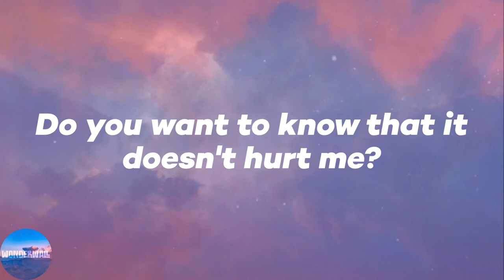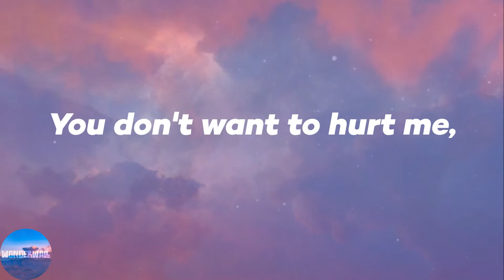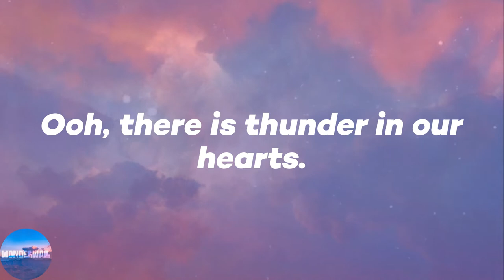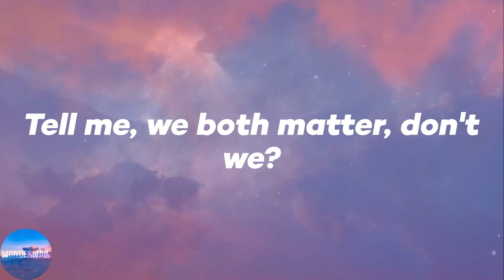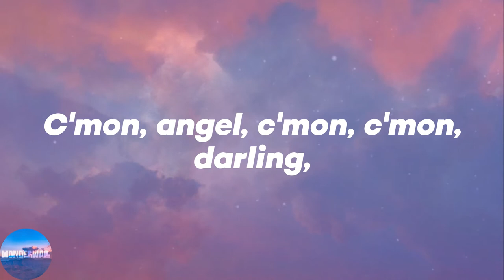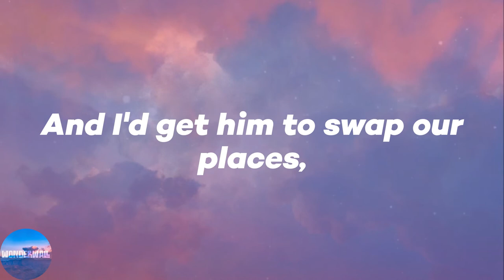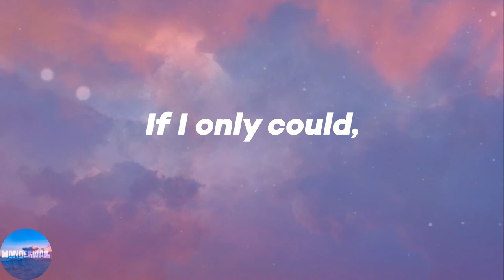Kate Bush - Running Up That Hill (A Deal With God) (Lyrics)